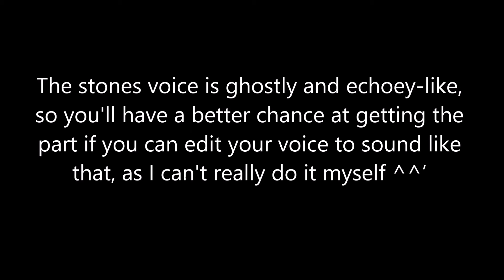Secret of the Stone Casting Call!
Rules:
-You must have a clear mic with little to no background noise!
-Your audition must sound like a female voice!
-You must be easy to contact! Don't audition if I can never get a hold of you!
-Stay committed! Don't back out after you've gotten the part and there have already been episodes posted with you as the voice actor!
-Have fun!

Lines: (I'm looking for a more monotone voice, as there isn't much expression in the way the stone speaks)

1. Come now young one, you have traveled and searched so valiantly to finally discover the many secrets I hide within myself, so why turn back now?

2. Do not fight it, you must let it consume you, otherwise it will destroy your mind and soul. I know that isn't the outcome you desire, so heed my words, child.

3. Have you not listened to words I have just spoken to you? You must listen to me if you wish to survive, so stop resisting it, you foolish child.

4. If you truly care for your friends in the way you say you do, then you'll obey my words. If not, you'll only end up harming them in the long run. Now listen to me.

● Song Title: Define Light - Moments